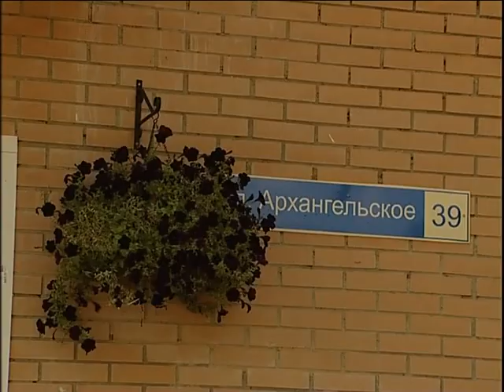Объезд Архангельское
Новости. Эфир от 23 июля

Площадки для дворового спорта, благоустроенные улочки, новый  спортивный комплекс. О том, что появилось в поселке Архангельское и какие перспективы развития этого населенного пункта глава Олег Синицын рассказал в ходе рабочей поездки.